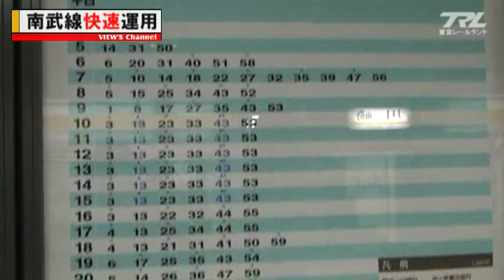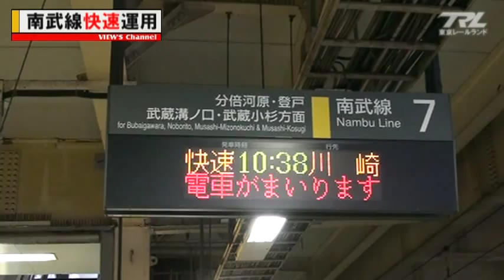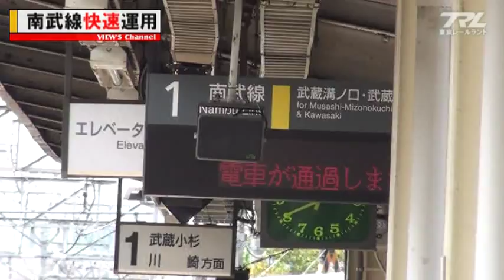運転開始！南武線快速運用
4月に登場した南武線快速電車運転の様子です。
一般利用客にとっては新登場にみえますが、鉄道ファンの間では、
国鉄時代に存在してたことがあったことから復活と言われています。
3月のダイヤ改正で登場予定だったのが、巨大地震、
計画転電などの影響で改正初日から1ヶ月間中止、延期されてました。
撮影：2011年5月4日　立川・津田山・久地